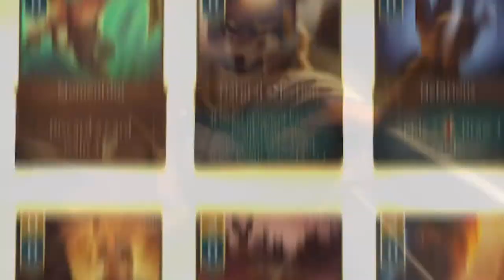Banners of Ruin Early Access - Developed by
STRAIGHT FROM THE DEVS: Assemble your party. Answer the call. Win the war. Build a deck and fight a series of turn-based combats with up to 6 party characters through the city of Dawn's Point. Each character can unlock a set of unique cards and abilities that can augment your deck in powerful, exciting ways.

RELEASE DATE: Jul 30, 2020
DEVELOPER: MonteBearo
PUBLISHER: Goblinz Studio, Maple Whispering Limited, Mugen Creations